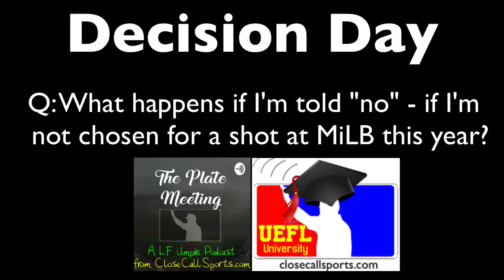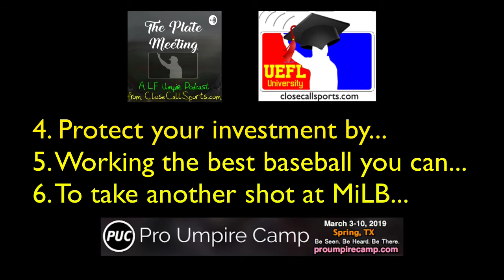Podcast Q: What if I Didn't Get Picked Up at Umpire School?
In Episode 9 of The Plate Meeting podcast on CloseCallSports.com, we asked umpire supervisors Ron Teague and Kevin Winn for advice for students who finished Umpire School and, on decision day, were not selected for evaluation or placement in Minor League Baseball.

Most students who attend the Wendelstedt School or MiLB Umpire Academy in Florida will not be offered MiLB jobs, a fact of officiating life.

Ronnie Teague is the Director of Umpires for the American Association. Kevin Winn is the Executive Director of the Can-Am League. Pro Umpire Camp helps umpires gain experience as they advance in all levels of baseball from Little League to Independent Ball to the Minors.